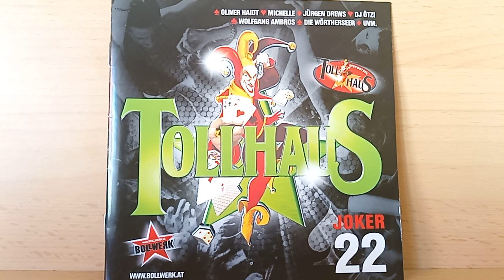Steirerbluat : Wenn ein Stern vom Himmel fällt ( 2011 )